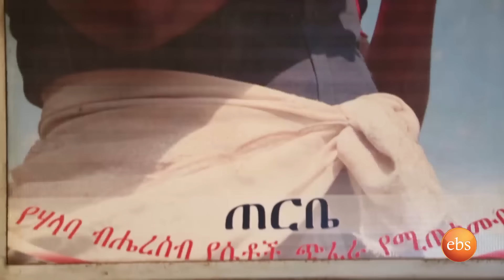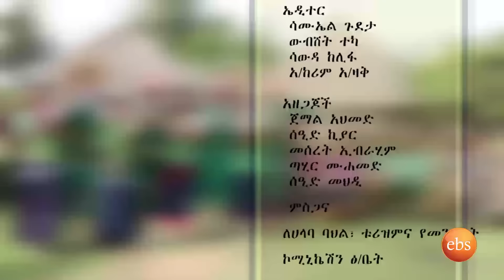EBS Special EID Program- Part 2